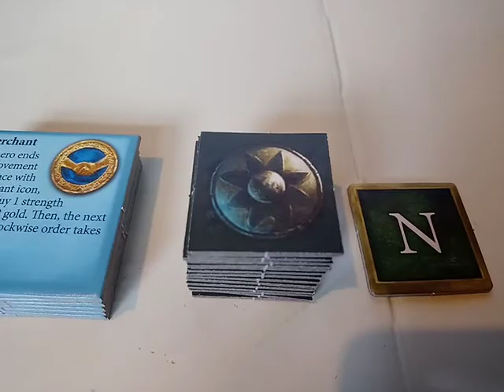LEGENDS OF ANDOR Board Game Introductory Tokens Monster Tiles "N" Tile 05.04.20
LEGENDS OF ANDOR Board Game. 05.04.20